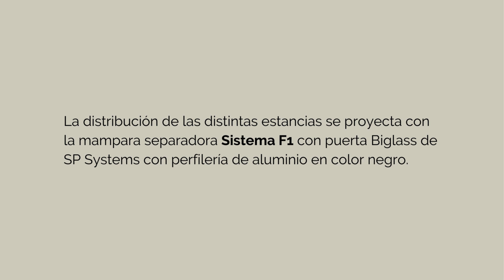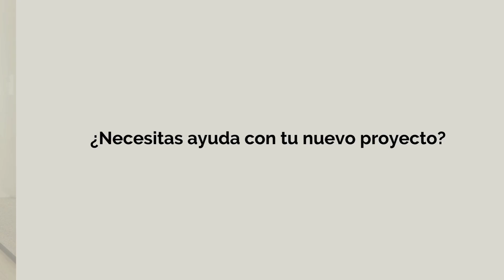Interiorismo oficinas Hotel Turia de Valencia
Realizamos una nueva instalación de distribución con mampara separadora y equipamiento con mobiliario profesional de la zona de dirección y administración del Hotel Turia de Valencia, con clasificación 4 estrellas, ubicado en pleno pulmón del cauce del rio Turia.

El objetivo del proyecto diseñado por CEROGRADOS Arquitectura se centra en otorgar al Hotel de una elegante y luminosa zona de oficina, con un despacho direccional, una sala de reuniones y una zona de gestión administrativa para albergar a varias personas.

La distribución de las distintas estancias se proyecta con la mampara separadora sistema F1 con puerta Biglass de SP Systems con perfilería de aluminio en color negro.

Para el despacho de dirección se selecciona la mesa iPOP mueble ala de Ofitres, combinada con la silla PUREis3 de Intersthul y la silla KABI giratoria de Akaba de confidente.

En la zona operativa, se mantiene la misma línea, en este caso con la mesa iPOP multipuesto, que incorpora armarios a la altura de mesa para el almacenamiento de la documentación. La silla operativa elegida para esta zona es el modelo BODY BL de Ofival en color blanco que encaja a la perfección con el resto del mobiliario.

La sala de reuniones se equipa con una mesa MAHIA redonda de Famo con estructura de 4 patas en color negro y sobre acabado beige junto a 4 sillas KABI giratorias con brazos también en color beige.

Este nuevo espacio de gestión y administración está diseñado pensando en optimizar la estancia, añadiendo funcionalidad compartiendo el estilo cálido y elegante del conjunto del hotel.